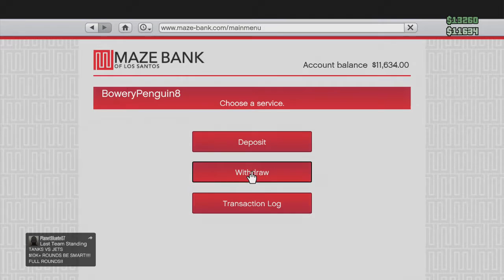Playing Zach's Custom GTA V Game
In this video Zach and I play a GTA V game he made.
My Gamertags:
Xbox Live:
BoweryPenguin8
UncleKoKo360
Playstation Network:
BoweryPenguin8